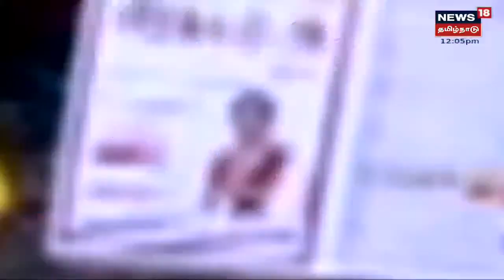Trichy | இறுதிக்கட்ட பரப்புரையில் சுயேட்சை வேட்பாளர்கள் | Local Body Election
தேர்தல் பரப்புரை இன்று மாலையுடன் நிறைவடையும் நிலையில், பிரதான அரசியல்கட்சி வேட்பாளர்கள் மற்றும் சுயேட்சை வேட்பாளர்களும் திருச்சியில் தீவிரமாக வாக்கு சேகரிப்பில் ஈடுபட்டுள்ளனர்
| செய்திகளை துல்லியமாகவும் துரிதமாகவும் வழங்கும் தமிழகத்தின் முதன்மை செய்தி தொலைக்காட்சி உங்கள் நியூஸ் 18 தமிழ்நாடு.